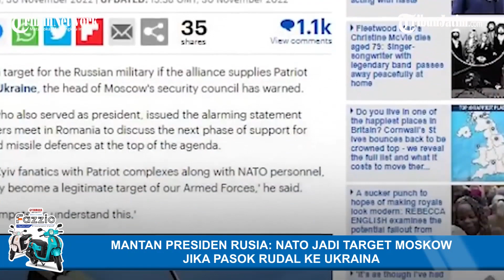Mantan Presiden Rusia Dmitry Medvedev kembali membuat peringatan keras kepada NATO.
Medvedev menyebut, aliansi militer itu akan menjadi target militer Rusia jika nekat memasok rudal Patriot ke Ukraina.

Diketahui rudal Patriot merupakan sistem pertahanan udara yang diproduksi oleh Amerika Serikat (AS).

Dmitry Medvedev saat ini memegang jabatan penting di Rusia sebagai Kepala Dewan Keamanan.

Sejak perang di Ukraina berlangsung, ia telah berulang kali memperingatkan NATO agar tidak ikut campur.

Belakangan beredar informasi bahwa Amerika Serikat (AS) akan mengirim rudal Patriot ke Ukraina.

Kabar itu didengar oleh Medvedev dan membuatnya semakin marah.

Ia lantas memperingatkan jika NATO dan sekutunya nekat memasok Ukraina dengan senjata itu, maka mereka akan menjadi target militer yang sah bagi Rusia.

Sebelumnya, Menteri Luar Negeri Ukraina Dmytro Kuleba mengatakan bahwa Kyiv membutuhkan rudal Patriot.

Senjata itu diklaim mampu melindungi infrastruktur utamanya dari ancaman bom Rusia.

Namun baru-baru ini, AS telah angkat bicara soal permintaan Ukraina tersebut.

Juru bicara Pentagon, Pat Ryder mengatakan bahwa negaranya tidak akan mengirim rudal Patriot ke Ukraina untuk saat ini.

Namun, untuk jangka panjang, hal itu bergantung pada diskusi dari Barat.

Sebagai informasi, rudal Patriot adalah sistem rudal pertahanan udara yang dirancang untuk melawan dan menghancurkan rudal balistik jarak pendek, pesawat canggih, dan rudal jelajah.

Senjata ini merupakan roket bertenaga baterai yang memiliki jangkauan luncur hingga 100 mil.

VP:

SURYA.CO.ID -